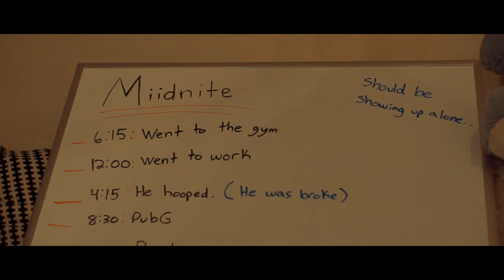M.i.D - Same Clothes (Official Video)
M.i.D
Same Clothes
The Wake Up

Directed by Bausik Film Co